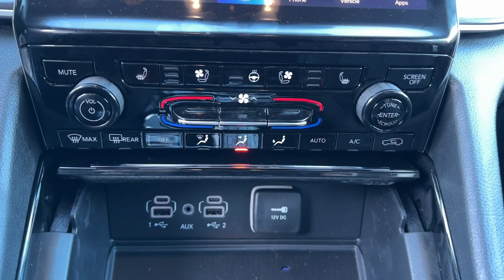2023 Jeep Grand_Cherokee_L Framingham, Westborough, Millbury, Natick, Worcester, S230496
Velvet Red Pearlcoat New 2023 Jeep Grand_Cherokee_L Limited available in Westborough, Massachusetts at Colonial CDJR. Servicing the Framingham, Westborough, Millbury, Natick, Worcester, MA area.

Colonial CDJR
24 Coolidge St

Colonial CJD of Hudson Our sales teams will be available to assist you with your vehicle needs. For our valued sales customers shopping online our sales staff will assist in any way remotely to ensure your vehicle needs can be met. Our sales team members are prepared to work with you on any finance needs and value your trade-in from your home or office. Highlights of this 2023 Jeep Grand Cherokee L include: Heated Seats NAV 3rd Row Seat Power Liftgate 4x4 WHEELS: 20  X 8.5  MACHINED/PAINTED A.  ENGINE: 3.6L V6 24V VVT UPG I W/ESS TRANSMISSION: 8-SPEED AUTOMATIC (8HP5.  LUXURY TECH GROUP II. FUEL EFFICIENT 25 MPG Hwy/18 MPG City! br /br /OPTION PACKAGESbr /LUXURY TECH GROUP II Power Tilt/Telescope Steering Column Integrated Off-Road Camera Surround View Camera System Rain Sensitive Windshield Wipers ParkSense Front/Rear Park Assist w/Stop Passive Entry - Front/Rear Doors Liftgate Wireless Charging Pad Rear Back Up Camera Washer Ventilated Front Seats Auto Dim Exterior Driver Mirror 2nd Row Manual Window Shades Intersection Collision Assist System Rearview Autodim Digital Display Mirror Memory Steering Column WHEELS: 20  X 8.5  MACHINED/PAINTED ALUMINUM Tires: 265/50R20 BSW A/S LRR TRANSMISSION: 8-SPEED AUTOMATIC (8HP50) ENGINE: 3.6L V6 24V VVT UPG I W/ESS (STD). br /br /Fuel economy calculations based on original manufacturer data for trim engine configuration. br /
LUXURY TECH GROUP II -inc: Power Tilt/Telescope Steering Column, Integrated Off-Road Camera, Surround View Camera System, Rain Sensitive Windshield Wipers, ParkSense Front/Rear Park Assist w/Stop, Passive Entry - Front/Rear Doors, Liftgate, Wireless Charging Pad, Rear Back Up Camera Washer, Ventilated Front Seats, Auto Dim Exterior Driver Mirror, 2nd Row Manual Window Shades, Intersection Collision Assist System, Rearview Autodim Digital Display Mirror, Memory Steering Column DFW,ERC,WHG